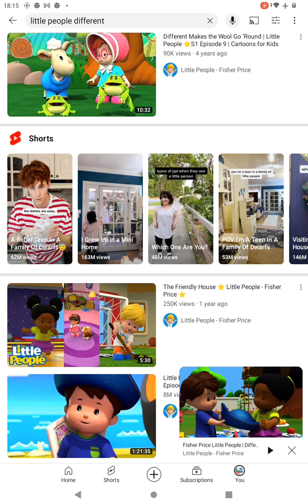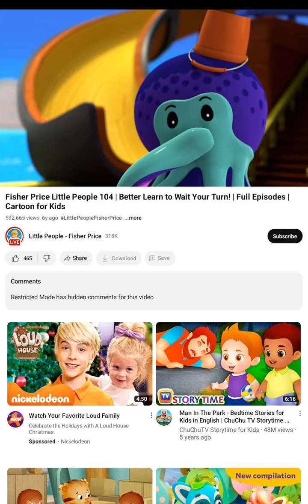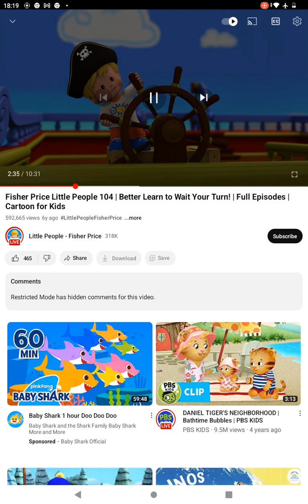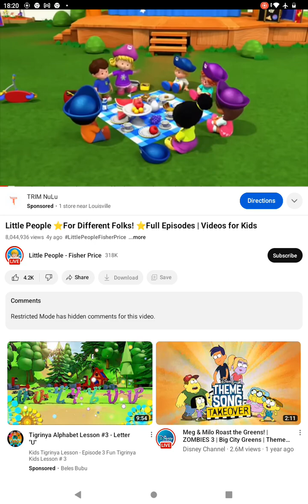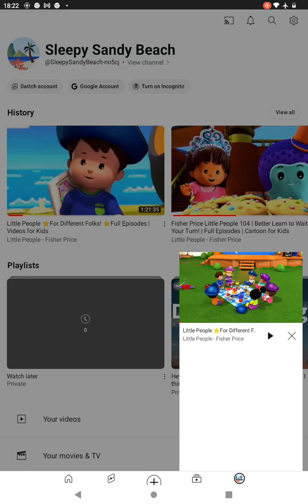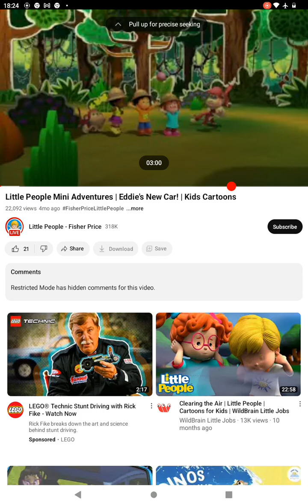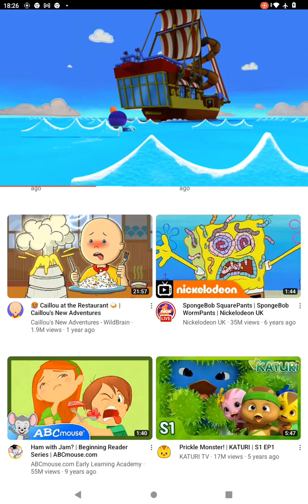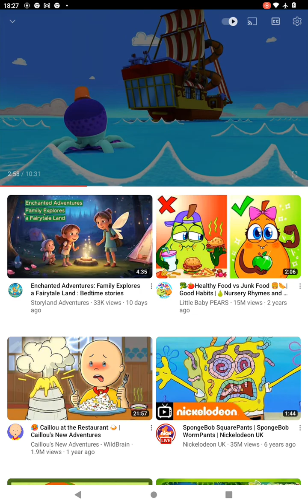February 17, 2024(1)